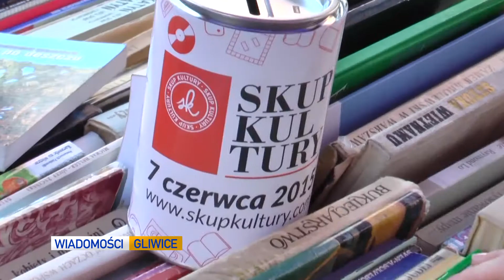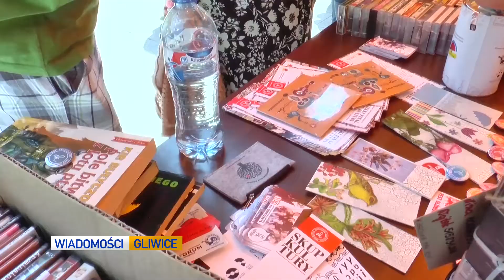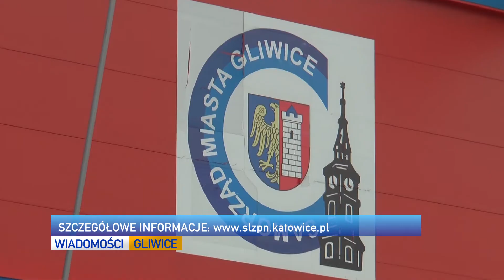Zwycięstwa do poprawki? Opinie mieszkańców / Gliwiccy aktywiści docenieni przez Urząd Marszałkowski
Wiadomości Gliwice 19 września: policja straszy złodzieja publikacją nagrania z monitoringu licząc na jego zdrowy rozsądek, gliwickie stowarzyszenie i kulturalna aktywistka Agnieszka Batóg zostali lokalnymi bohaterami, zaprezentujemy pomysły mieszkańców na ulicę Zwycięstwa i wybierzemy się do pracowni przy tej właśnie ulicy.